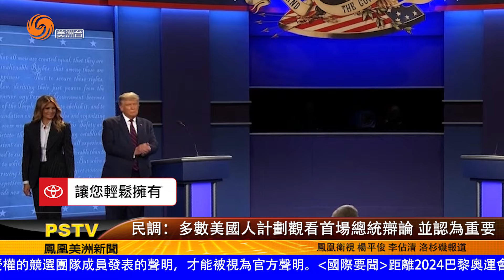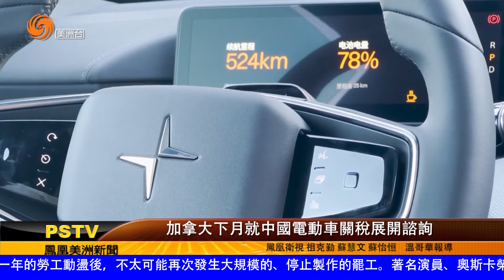民眾對第一場總統辯論關注頗多 加拿大下個月諮詢中國電車關稅｜6月26日 美洲新聞